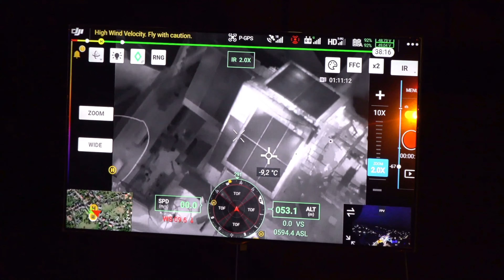[GROSSFEUER zerstört ZWEI HÄUSER] Flammen & Rauch | ERSTER EINSATZ für DROHNENSTAFFEL der FEUERWEHR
[D] – Feuer zerstört zwei Wohngebäude in Engelsbrand: Zwei Doppelhaushälften stehen lichterloh in Vollbrand - Flammen schlagen aus dem Dachstuhl und dichte Rauchwolke steigt auf - massive Brandbekämpfung über mehrere Drehleitern der Feuerwehr – erster Einsatz für die Drohnenstaffel der Feuerwehr Knittlingen

Am Montagabend geriet in Engelsbrand ein Wohnhaus in Brand, wodurch letztlich ein Gesamtschaden von rund 450.000 Euro entstanden war.
Nach derzeitigem Ermittlungsstand brach das Feuer, gegen 19:30 Uhr, aus noch ungeklärter Ursache in einem leerstehenden Wohngebäude im Ludwig-Hummel-Weg aus. Im weiteren Verlauf entwickelte sich ein Vollbrand, welcher ein unmittelbar angrenzendes Wohnhaus in der Hauptstraße in Mitleidenschaft zog.
Glücklicherweise kamen keine Personen zu Schaden. Die Bewohner des Hauses in der Hauptstraße hatten das Gebäude zeitnah und wohlbehalten verlassen können. Gegen 22:00 Uhr war das Feuer gelöscht, jedoch wurden beide Wohnkomplexe unbewohnbar. Der Sachschaden wird auf rund 450.000 Euro beziffert.
Neben Polizeibeamten des Polizeireviers Neuenbürg waren auch die Feuerwehren aus Engelsbrand, Birkenfeld und Neuenbürg im Einsatz. Ebenso mehrere Einsatzfahrzeuge des Rettungsdiensts sowie ein Notarzt. Auch der Bürgermeister Herr Keller machte sich über die Situation vor Ort ein Bild.
Das Polizeirevier Neuenbürg hat die polizeilichen Ermittlungen übernommen. Mit jetzigem Stand liegen keine Hinweise auf eine vorsätzliche Brandstiftung vor.

©Einsatz-Report24/Nachrichtenagentur – 04/2022 – Engelsbrand – 4K
Eine Bewertung mit einem "Gefällt Mir" bedeutet nicht, dass ein zu sehendes Schadens- oder Unglücksereignis für gut befunden wird, sondern gilt rein der Berichterstattung!
EINGESETZTE KRÄFTE:

- Feuerwehr
- Rettungsdienst
- Polizei
- Kriminalpolizei
EREIGNISDATUM:

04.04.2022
ÖRTLICHKEIT:

Engelsbrand
URHEBERRECHT:

Eine unerlaubte Nutzung des Materials wird zur Anzeige gebracht. Das Urheberrecht des gezeigten Materials liegt ausnahmslos bei Einsatz-Report24.de. Für eine Lizensierung des Materials wenden Sie sich bitte an uns.

LINK-BOX:

Mailkontakt: mail[at]einsatzreport24.de